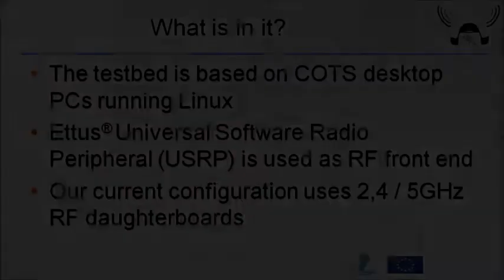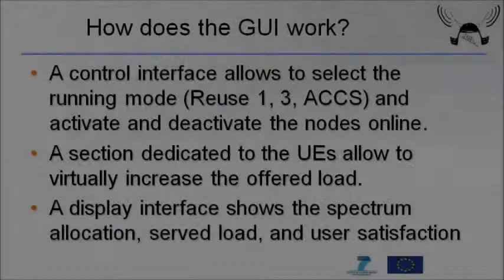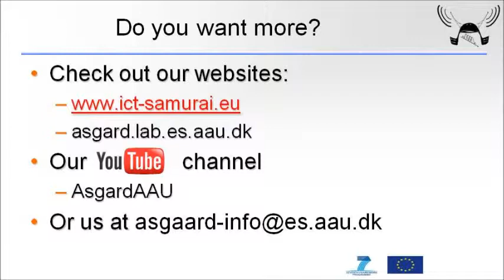The ASGARD Autonomous Component Carrier Selection (ACCS) testbed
This is a short introductory video to the testbed setup used within the SAMURAI project ) for demonstrating the Autonomous Component Carrier Selection concept.